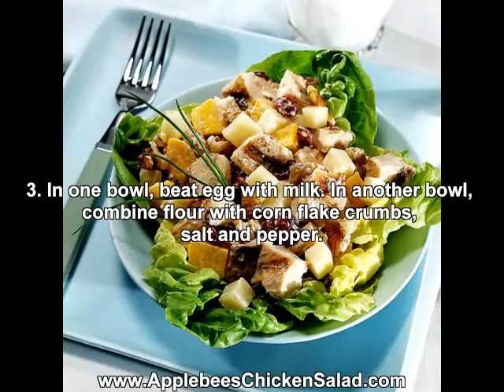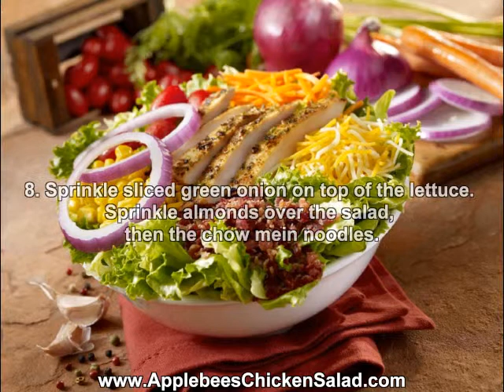How to: Calories in chicken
- Love that Applebees spinach dip. How about you?